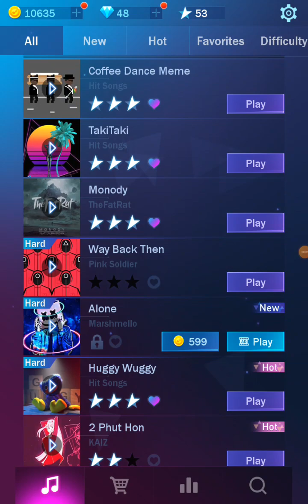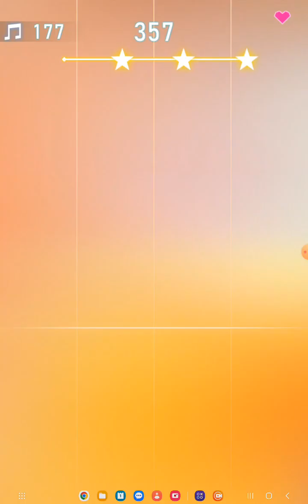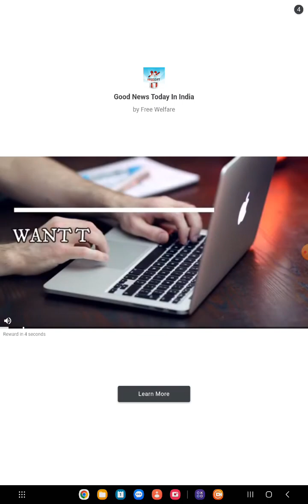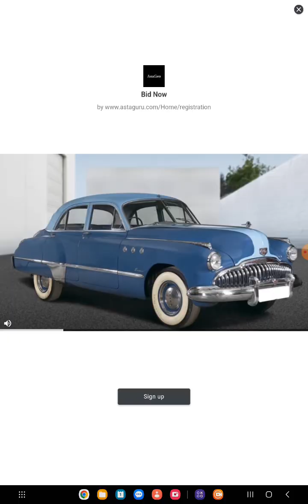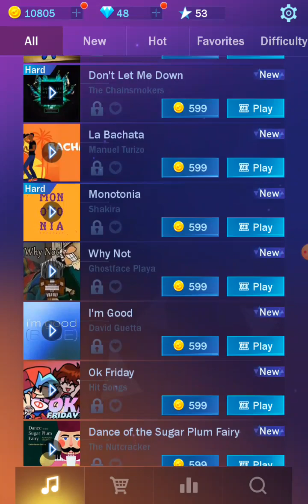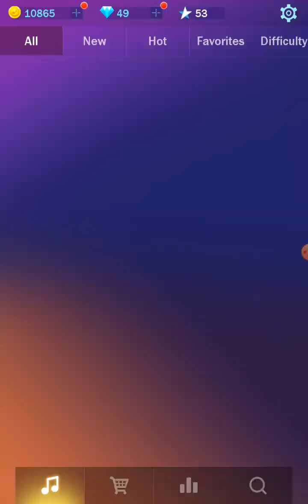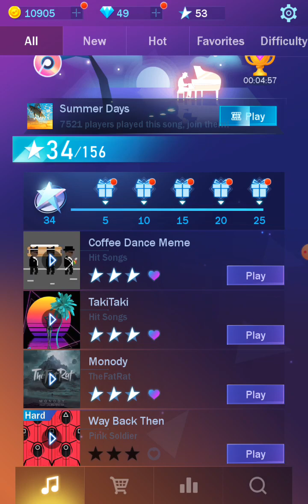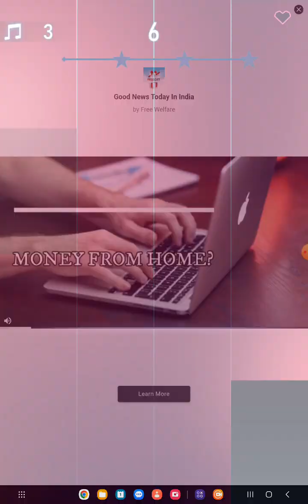Piano Music Game